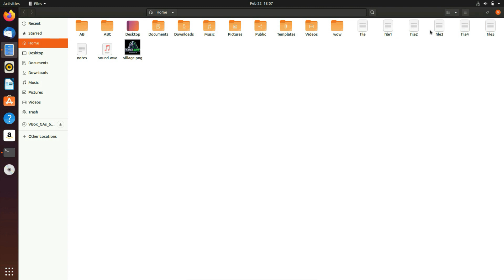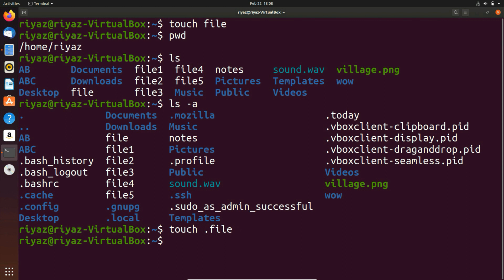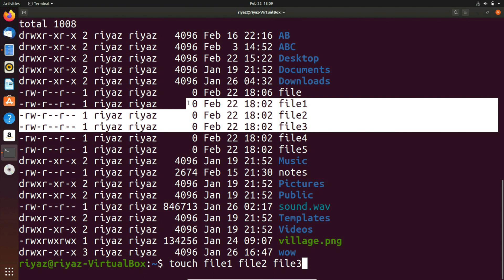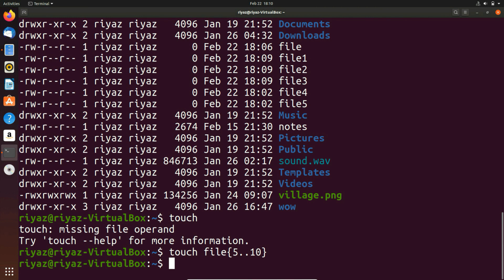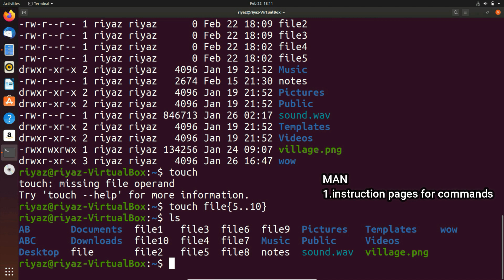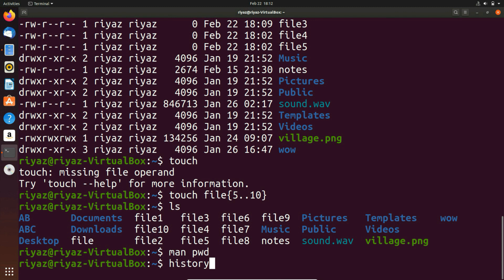BASIC LINUX COMMANDS | TOUCH | LS | PWD | HISTORY | CLEAR | MAN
we will learn how to use  touch,  in all possible ways like creating multiple files at once, single files and similar for listing using ls and exploring options . why  man , history, clear  are used

0:00 touch single file
0:30 pwd
1:00 ls
2:25 touch multiple files
4:20 man
5:08 history
5:30 clear